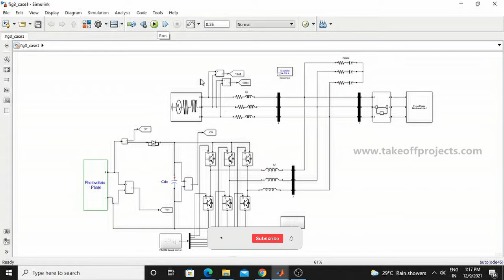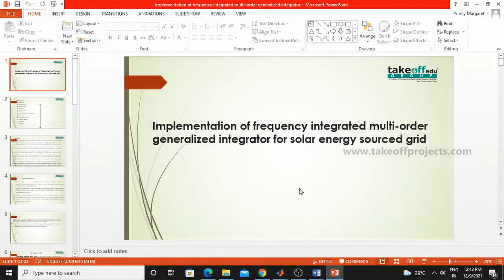Implementation of frequency integrated multi-order generalized integrator for solar energy sourced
The main objective of this project is to alternate the higher-order and sub-order harmonic components from distorted load currents, even when the load currents are linear or nonlinear and balanced or unbalanced.

𝗧𝗮𝗸𝗲𝗼𝗳𝗳 𝗘𝗱𝘂 𝗚𝗿𝗼𝘂𝗽 provides the most creative concepts and ideas for that can make very effective power quality projects for students, researchers, and engineers. So browse through our list of power quality projects topics and choose the best power quality projects for your needs today.